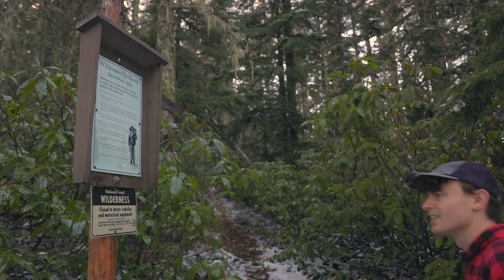Solo Winter Camping 17 Miles Deep In The Oregon Wilderness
Get Sakura by Bob Bradley, Thomas Balmforth and over 1M + mainstream tracks

License ID: 4VWX2Kjmyql